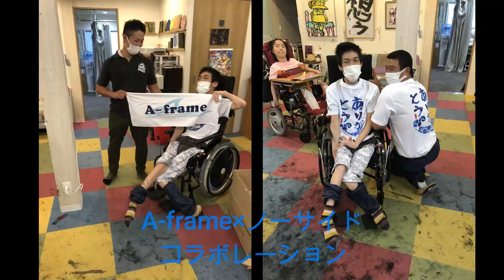A‐frame株式会社×株式会社ノーサイド【コラボ】Part.2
今回の動画は、株式会社ノーサイドさんとコラボ動画Part.2です。
株式会社ノーサイド 代表取締役社長中西さんと弊社代表硲は
10代の頃からの友人であり、中西社長は重度介護障害を持たれている方々の支援を日頃よりされています。
今回も中西社長とコラボ動画です！

主演：硲
ゲスト：株式会社ノーサイド 代表取締役社長 中西 良介 さん
カメラ：吉村
編集：𣘺本